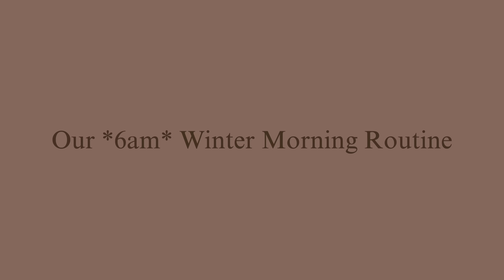Our *6am* Winter Morning Routine!! ☀️|Bloxburg Roblox Roleplay|w/voices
♡︎Hey Guys! Today's video shows you guys our 6am winter morning routine in our new DREAM WINTER VACATION HOME!! We are not moving, this house is just for the winter!! Join us in today's adventure! You can always unsubscribe whenever you like! That's all thank you and I love you guys so much! Have a wonderful day!!

-𝑣𝑙𝑙𝑜

Aɴsᴡᴇʀ:
𓅿𝚆𝚒𝚗𝚝𝚎𝚛:9𓅿
𓄁𝙻𝚘𝚗𝚍𝚘𝚗:17𓄁
𓃱𝙹𝚊𝚖𝚎𝚜:𝟷2𓃱

Aɴsᴡᴇʀ:𝐼 𝑑𝑜𝑛𝑡 𝑟𝑒𝑎𝑙𝑙𝑦 ℎ𝑎𝑣𝑒 𝑎 𝑝𝑜𝑠𝑡𝑖𝑛𝑔 𝑠𝑐ℎ𝑒𝑑𝑢𝑎𝑙
-𝑀𝑒𝑒𝑡 & 𝑔𝑟𝑒𝑒𝑡?